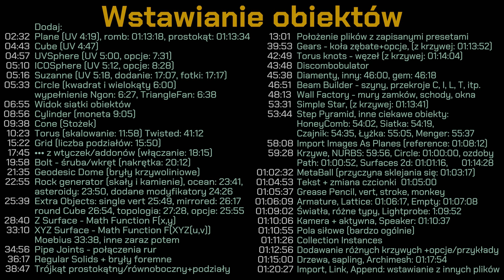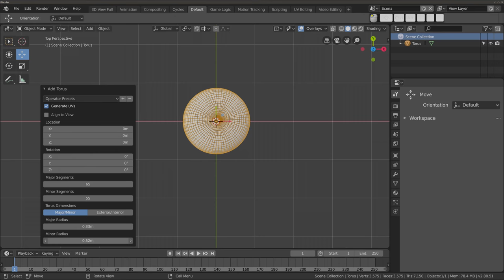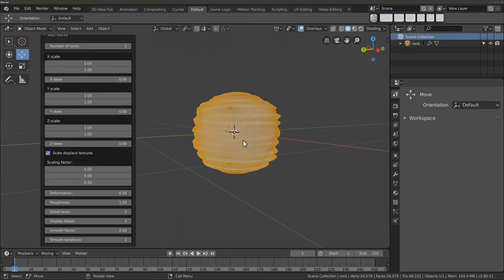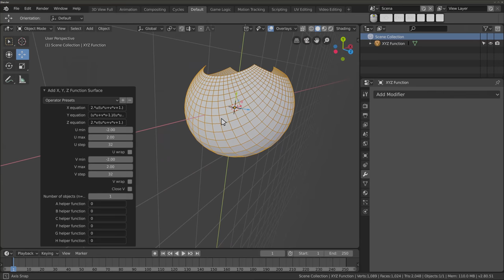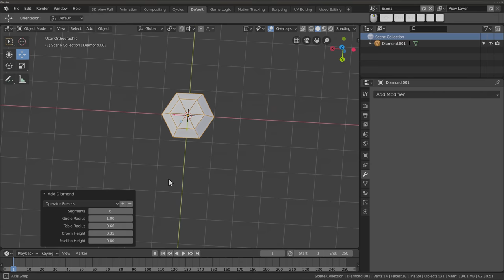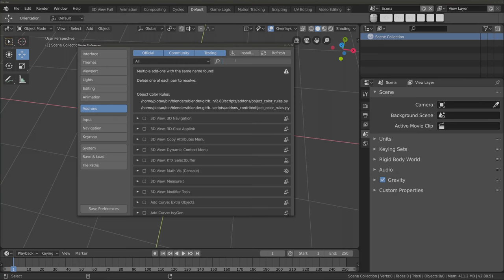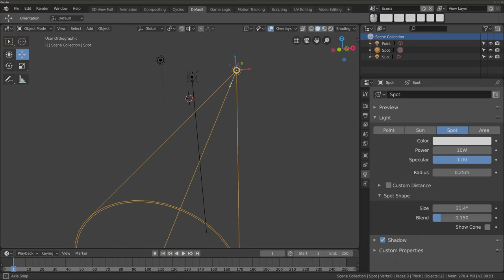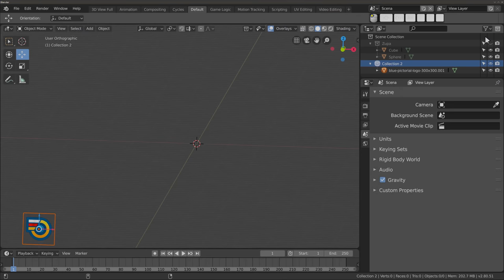Wstawianie nowych obiektów (Polski Kurs Blendera)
Witam! W materiale wideo przedstawiam sposoby na wstawienie nowych obiektów, omawiając prawie wszystkie elementy, które można dodać do pliku w Blenderze - oczywiście obiekty w 3d (włącznie z niektórymi wtyczkami!), nody, paski VSE i inne rzeczy. Materiał ten jest dla początkujących, ale możliwe, że zaawansowani znajdą w nim coś dla siebie - nie każdy przecież wstawiał _wszystkie_ możliwe obiekty z wtyczek takich jak Extra Objects, czy innych. Polecam, ponieważ opowiadam o rzeczach, o których nie mówiłem nigdy wcześniej, w żadnym poradniku z wcześniejszej serii.
Spis treści:

02:32 Plane (UV 4:19), romb: 01:13:18, prostokąt: 01:13:34
04:43 Cube (UV 4:47)
04:57 UVSphere (UV 5:00, opcje: 7:31)
05:10 ICOSphere (UV 5:12, opcje: 8:28)
05:16 Suzanne (UV 5:18, dodanie: 17:07, fotki: 17:17)
05:33 Circle (kwadrat i wielokąty 6:00), wypełnienie Ngon: 6:27, TriangleFan: 6:38
06:55 Widok siatki obiektów
08:56 Cylinder (moneta 9:05)
09:38 Cone (Stożek)
10:23 Torus (skalowanie: 11:58) Twisted: 41:12
15:22 Grid (liczba podziałów: 15:50)
17:45 ••• z wtyczek/addonów (włączanie: 18:15)
19:58 Bolt - śruba/wkręt (nakrętka: 20:12)
21:35 Geodesic Dome (bryły krzywoliniowe)
22:55 Rock generator (skały i kamienie), ocean: 23:41, asteroidy: 23:50, dodane modyfikatory 24:26
25:39 Extra Objects: single vert 25:49, mirrored: 26:17, round Cube 26:54, topologia: 27:28, opcje: 25:55
28:40 Z Surface - Math Function F(x,y)
33:10 XYZ Surface - Math Function F(XYZ(u,v)), Moebius 33:38, inne zaraz potem
34:56 Pipe Joints - połączenia rur
36:17 Regular Solids + bryły foremne
38:47 Trójkąt prostokątny/równoboczny+podziały
13:01 Położenie plików z zapisanymi presetami
39:53 Gears - koła zębate+opcje, (z krzywej: 01:13:52)
42:49 Torus knots - węzeł (z krzywej: 01:14:04)
43:48 Discombobulator
45:38 Diamenty, inny: 46:00, gem: 46:18
46:51 Beam Builder - szyny, przekroje C, I, L, T, itp.
48:13 Wall Factory - mury zamków, schody, okna
53:31 Simple Star, (z krzywej: 01:13:41)
53:44 Step Pyramid, inne ciekawe obiekty: HoneyComb: 54:02, Siatka: 54:19, Czajnik: 54:35, Łyżka: 55:05, Menger: 55:37
58:08 Import Images As Planes (reference: 01:08:12)
59:28 Krzywe, NURBS: 59:56, Circle: 01:00:00, ozdoby 01:14:28, Path: 01:00:52, Surfaces 2d: 01:01:16
01:02:32 MetaBall (przyczyna sklejania się: 01:03:17)
01:04:53 Tekst + zmiana czcionki  01:05:00
01:05:37 Grease Pencil, vert, stroke, monkey
01:06:09 Armature, Lattice: 01:06:17, Empty: 01:07:08
01:09:02 Światła, różne typy, Lightprobe: 1:09:52
01:10:06 Kamera + aktywna, Speaker: 01:10:37
01:10:55 Pola siłowe (bardzo ogólnie)
01:11:26 Collection Instances
01:12:56 Dodawanie różnych krzywych +opcje/przykłady
01:15:00 Drzewa, sapling, Archimesh: 01:17:54
01:20:27 Import, Link, Append: wstawianie z innych plików